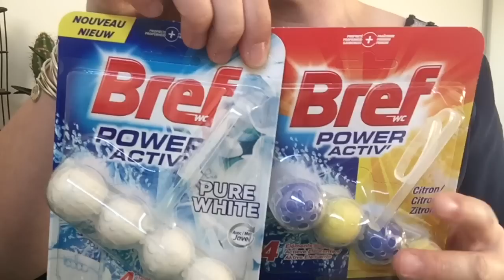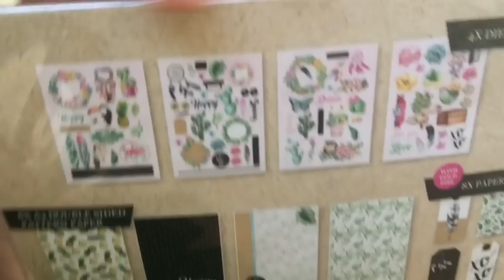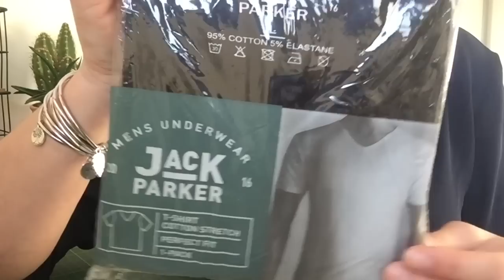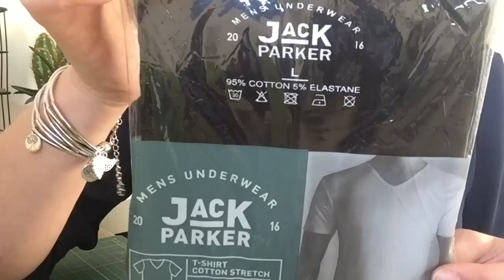Haul Action / Toujours tentée !!!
Bonjour à tous et à toutes et bienvenue aux nouveaux abonnés!

Encore des nouveautés...

N'hésiez pas à liker cette vidéo ça me fera plaisir!